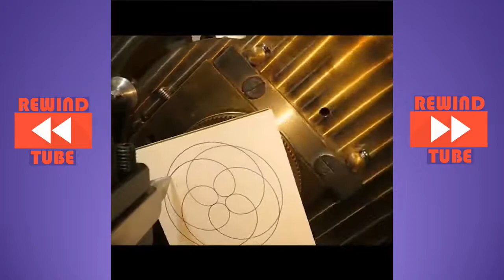Try not to get Satisfied Challenge #6 ⚡